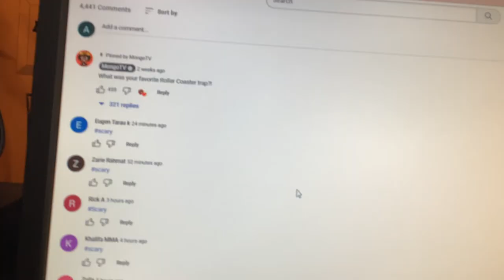Four comments in a row saying scary .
I saw four comments in a row saying scary .